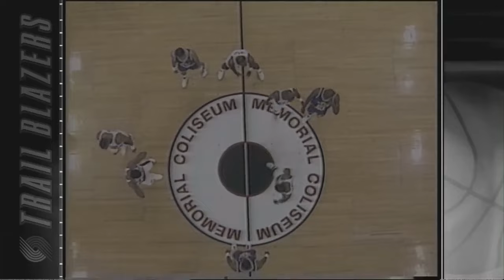Jeff Malone : A Mid Range Maestro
This is a look back on Jeff Malone's career. Jeff Malone was player who could get hot in a hurry relying on his lethal jump shot and before you knew it, he had 20 points on you. Malone’s midrange game was his specialty hitting fading shots in every which direction nailing them at a high percentage. While also having a knack for running off screens for baskets and being consistently one of the best free throw shooters in the league. Helping Malone develop into a 20 point per game scorer for six separate seasons. Making two all-star appearances for the Washington Bullets. Before heading to the Utah jazz providing a scoring punch alongside Karl Malone and John Stockton. Helping the Jazz reach there first conference finals in team history. Then ending his career in Philadelphia and Miami as age and injuries caught up to him. In his prime though Jeff Malone was going to score in bunches any given night.